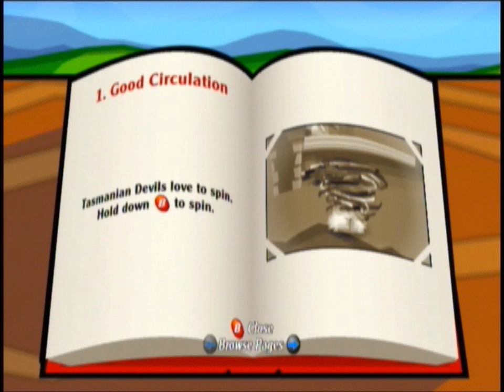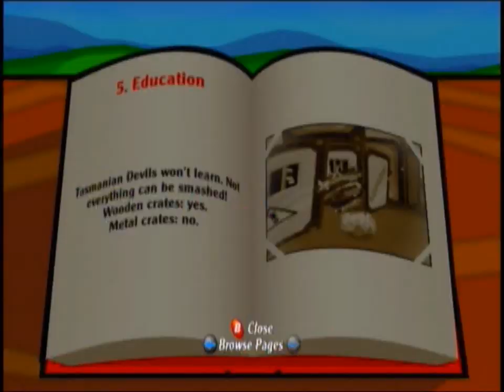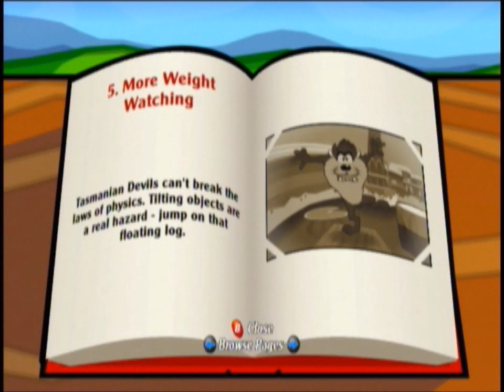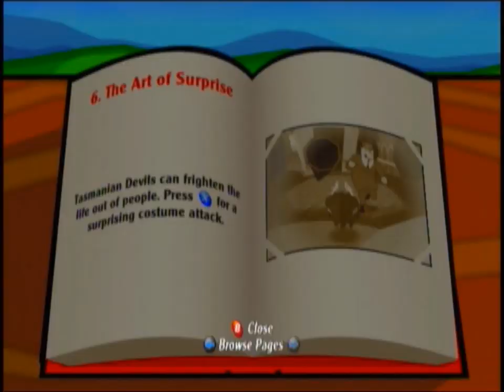Taz: Wanted (Xbox) gameplay 1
This is the first part of my gameplay of "Taz: Wanted" for the original Xbox.